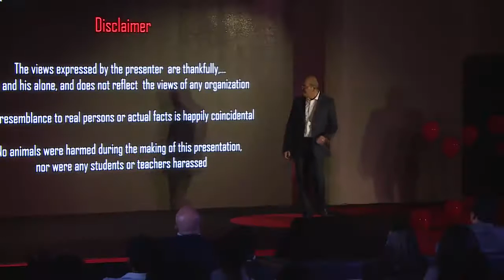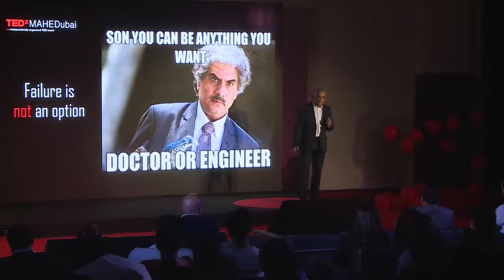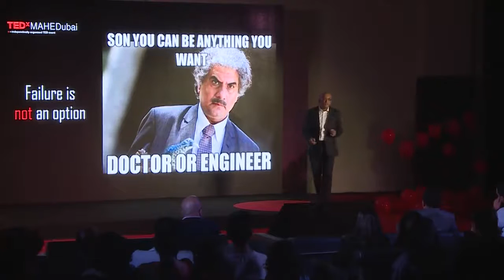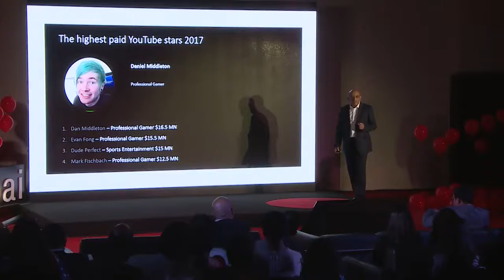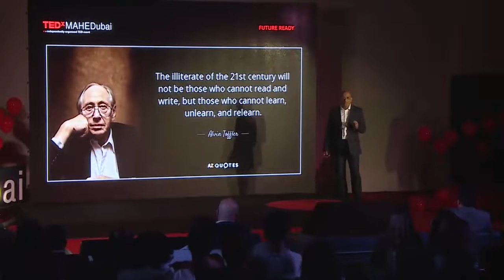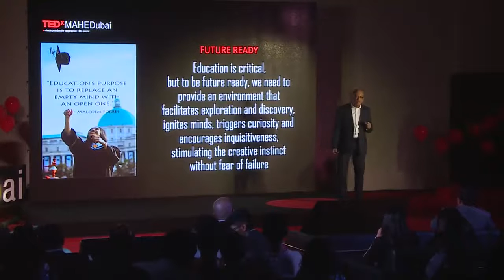Lies Damned Lies & Education - Niranjan Jayakumar -TEDxMAHEDubai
MAHE Dubai student wins big on track! Our student – Athlete Nabil Hussain has been awarded the 'Rookie of the Race' award for a total of 5 Races at the Indian National Racing Championship 2018. Congratulations Nabil, you are truly an inspiration. Be